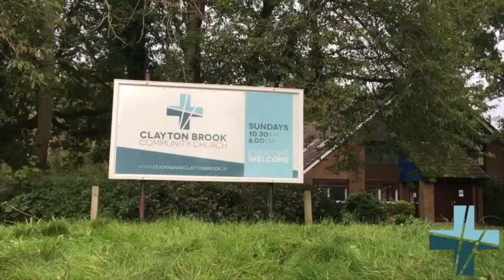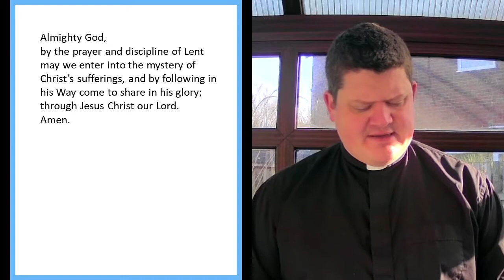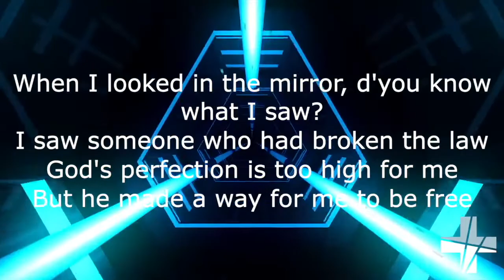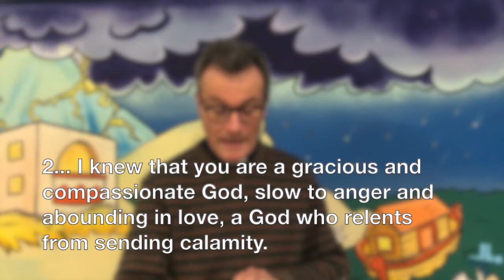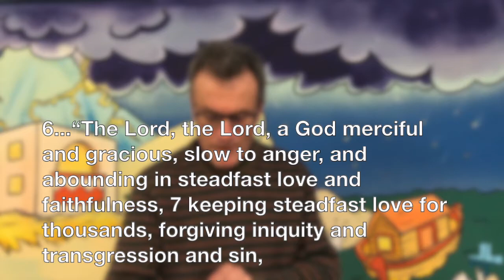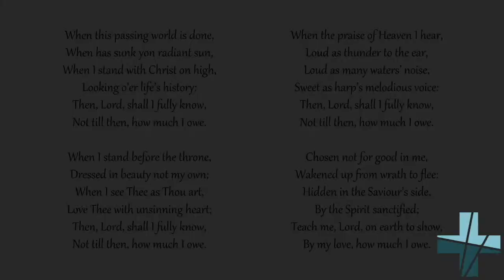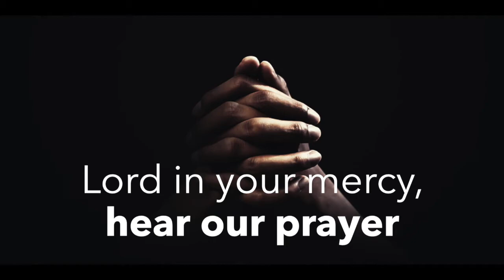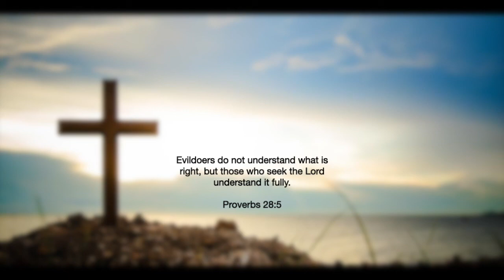Sun Service 280221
St. John's Whittle Le Woods & Clayton Brook Sun Service 28th Feb 2021.